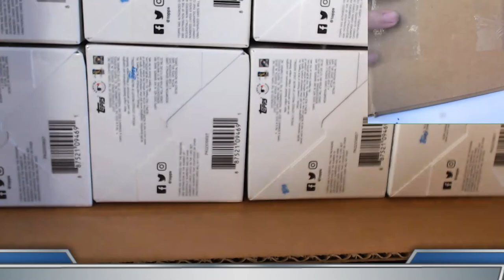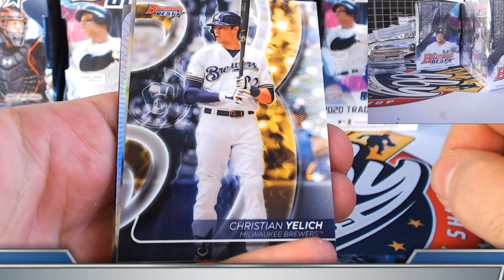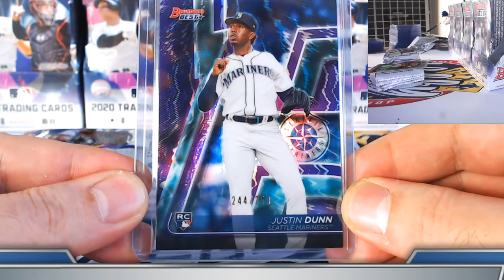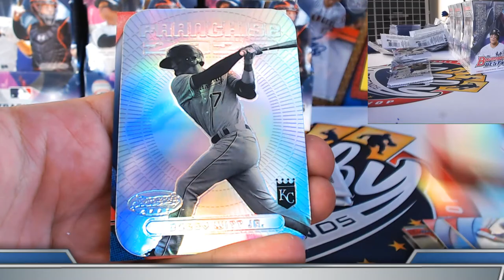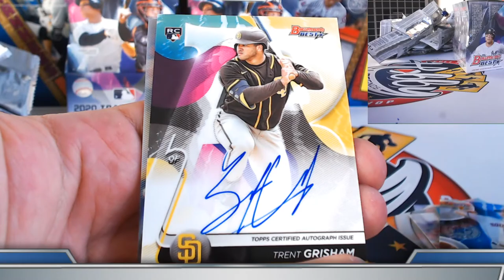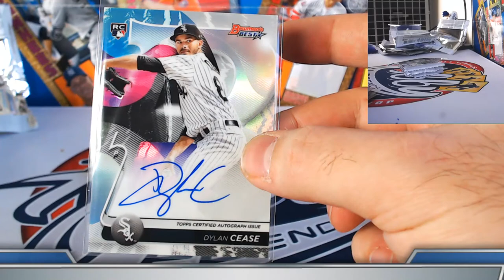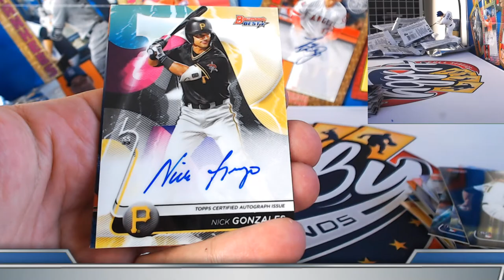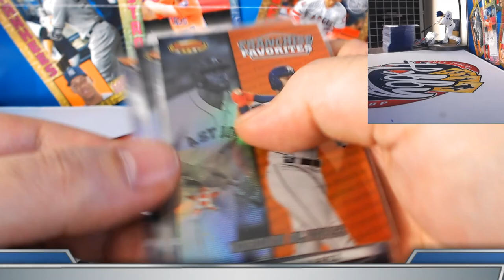CASE #3 of 10 - 2020 Bowman's Best 10 Case (80 Box) PLAYER BREAK eBay 01/04/21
2020 BOWMAN DRAFT 10 CASE (7 JUMBO/3SJ) PLAYER break auctions ending SUNDAY JAN. 10TH on eBay